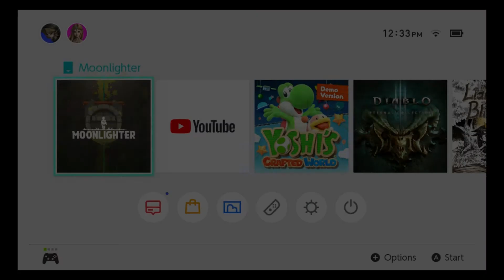Panic at the Dungeon ☆ Let's Play Moonlighter Part 3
Some unwanted attention in this episode... well, you learn something new every day... but eff this noise! Also, a bit of a hiccup or two as I think the Switch overheated a few times, but it's all good.

♡ For Switch
♡ For Switch (digital)
♡ For PS4

Moonlighter is an Action RPG with rogue-lite elements that demonstrates two sides of the coin – revealing everyday routines of Will, an adventurous shopkeeper that secretly dreams of becoming a hero.

🔔 OTHER WAYS TO SUPPORT ME & THIS CHANNEL